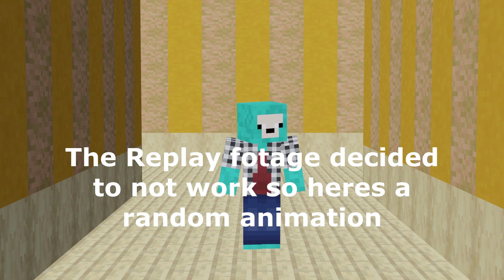House Building! | Minecraft Episode 15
In this Episode Falling Sheep does some terraforming aswell as continue his house.